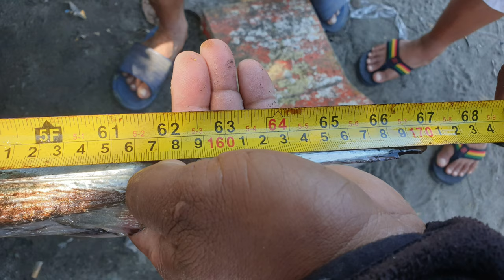Monster Class A Diwit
Class A diwit had 1 straight tail and much better meat